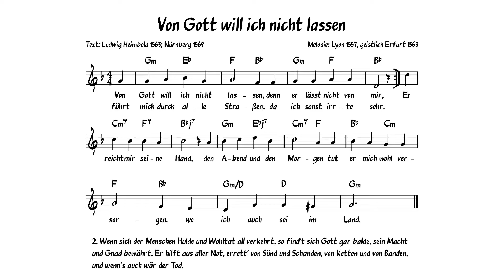Von Gott will ich nicht lassen (Klavier)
Kirchenlied